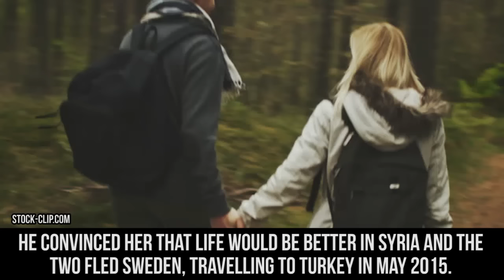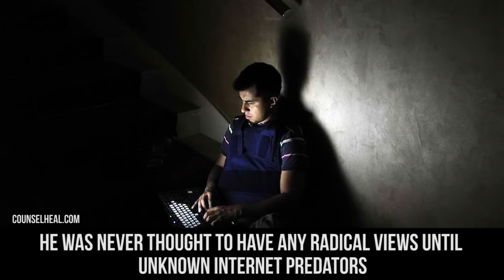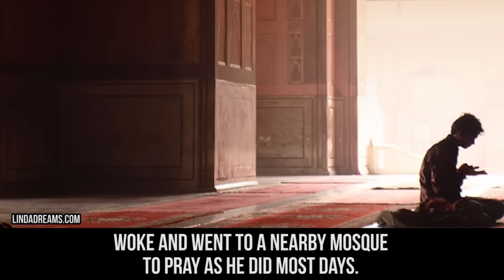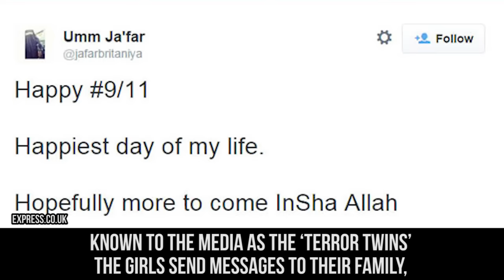10 Kids Who Ran Away From Home To Join lSlS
Children who ran away from home and joined bad organizations